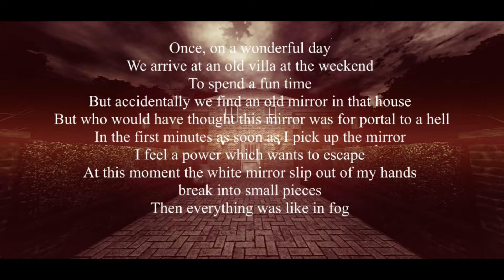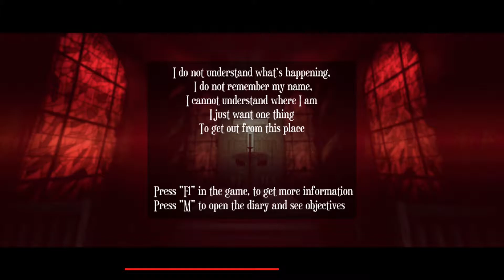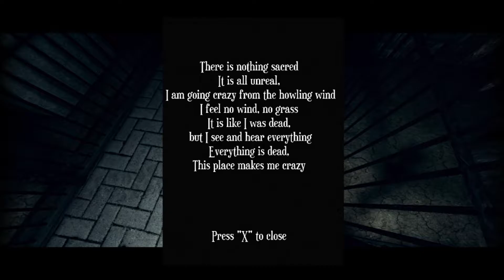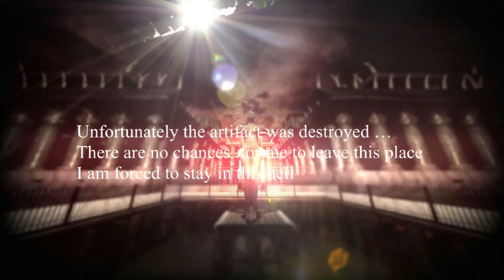HELLCADE: Lost Souls - Welcome to Home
Welcome to the video game of your nightmares. Grammar nazis be warned!

Today on Hellcade we find out why you don't by a bundle on Steam for only seven cents! Otherwise, you get sucked into the underworld where there is no sun, and no hearing childs laugh!

~Daisy

Make sure to watch: "Resident Evil 7: Down on the Bayou... - Part 1"